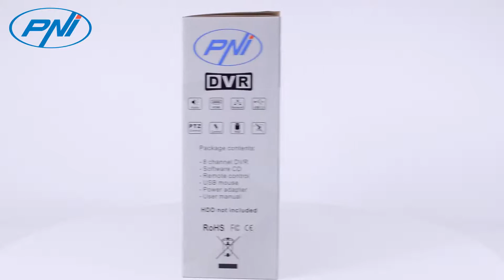DVR cu 8 canale model PNI House L708 cu HDMI 960H P2P H.264